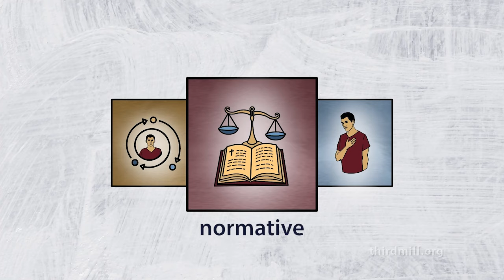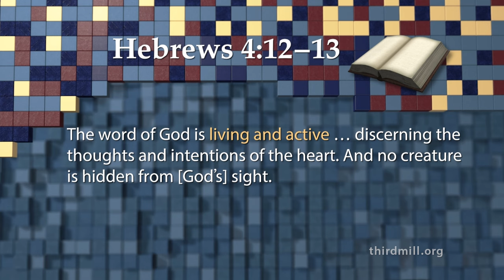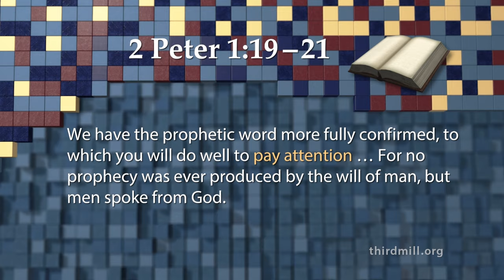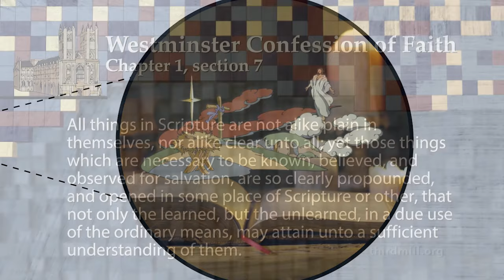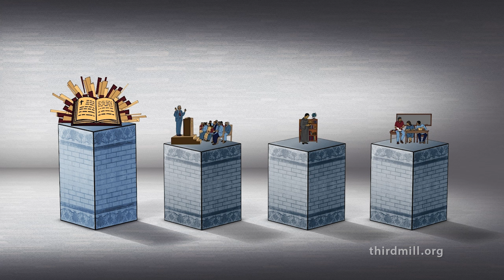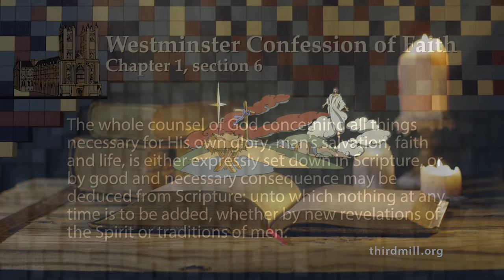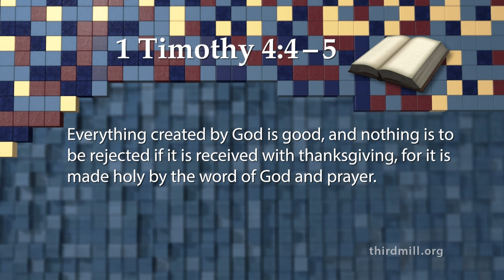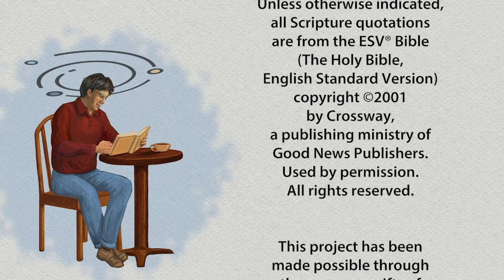Making Biblical Decisions - Lesson 3 The Normative Perspective: The Attributes of Scripture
Explores the proper standards for ethical decisions by investigating the divine authorship and the attributes of Scripture.